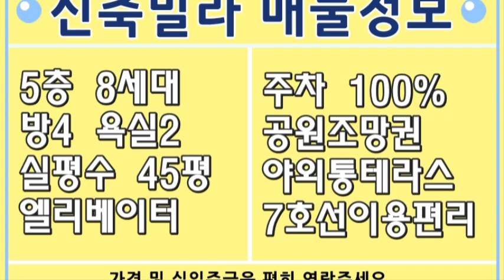인천 부평 복층빌라 부평동 공원뷰 막힘없는남향 삼산체육관역 걸어가요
부평 복층빌라 부평동 공원뷰 막힘없는남향 삼산체육관역 걸어가요

▶ 부평동 신축빌라 분양 현장 외에도

빌라투어를 신청하시면 보다 편하고

효율적으로 원하시는 일정에 맞추어

조건에 맞는 엄선된 추천매물을

보실 수 있으니 많이 신청해 주시구요.